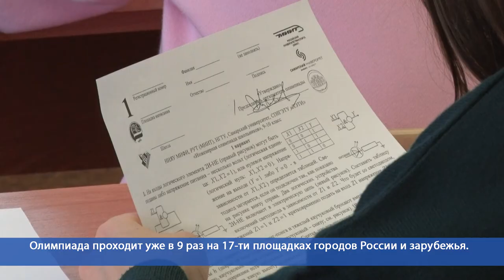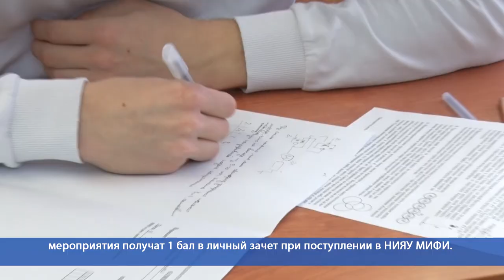Десна-ТВ: Инженерная олимпиада по физике в 4-й городской школе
Инженерная олимпиада вновь собрала в школе №4 старшеклассников Десногорска и Рославля – победителей и призеров отборочного этапа. Конкурс по физике проходит уже 9 раз и дает школьником возможность льготного поступления в вузы.